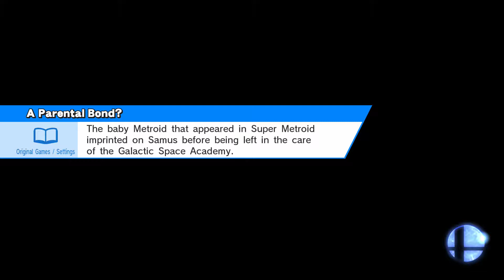Super Smash Bros: Wii-U Online With Friends Part 1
An hour and a half of game play, needed to be uploaded separately. D;  I'm P1.